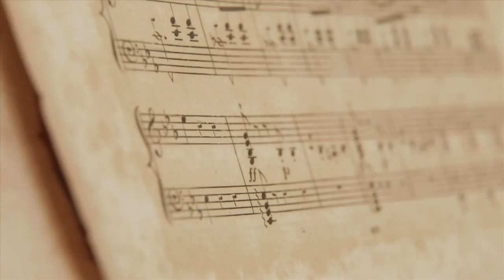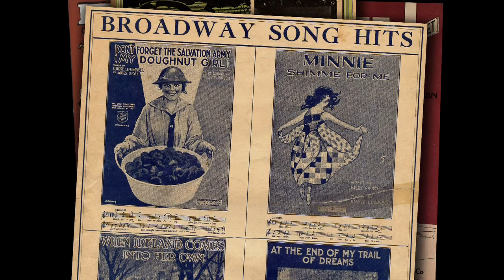Sound Lesson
Explore the mystery of harmonics with the National Association of Piano Tuners and discover the haunting melodies of the wind as created by the Aeolian Harp.

In Memory of Deb Munson (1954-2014)

Special Thanks to:  David Jensen (Antique Temperament & Tuning), Carey Bean (Wylie House & Museum), Cindy Smith, Nancy Krueger, Brian Garvey

Produced & Directed by:  Susanne Schwibs

Written & Narrated by:  Tom Roznowski

Videography by:  Jason Pear

Production Assistance Provided by:  Colin Denhart

Archival Images Provided by:

Bretzman Collection

Indiana Historical Society, with special thanks to:  Susan Sutton, Dorothy Nicholson

Aeolian Harp and Recordings Courtesy of:  Kenneth Turkington (Walden Winds)

Memory Chain is made possible through grants from:
Indiana Humanities
Hollie and Anna Oakley Foundation